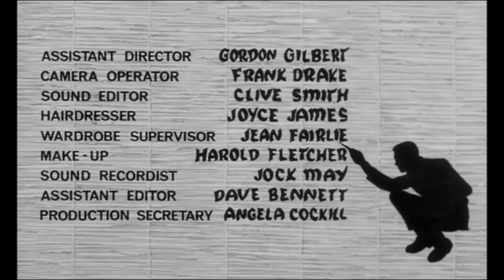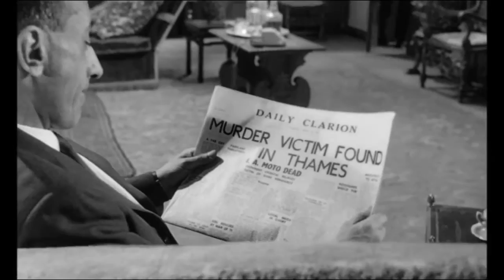The Return Of Mr. Moto (1965) Henry Silva, Terence Longdon, Suzanne Lloyd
Mr. Moto goes undercover to find out who has been blowing up oil wells and trying to gain total control of all the oil leases from a petroleum-rich Middle Eastern country.